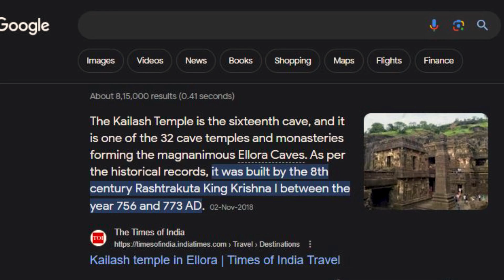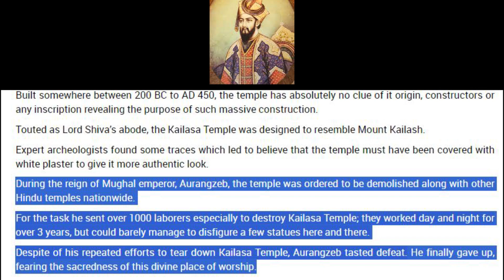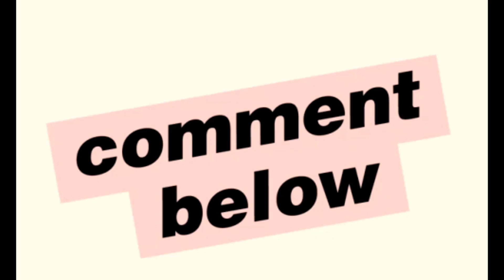Why Kailash Temple is so Mysterious | Patel Ansu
Kailash Temple is so unique and mysterious that till today archeologist are unable to solve its mystery.Kailash Temple was built by carving the mountain at ellora caves in Aurangabad ,leaving behind 4 Lakh tonnes of waste rock and no one knows where the waste rocks are desposed.Even with todays technology ,we cannot replicate the temple.The temple was advance in itself ,it had drainage system,grain storage system and many small paths.The carving of whole Mahabharat and Ramayan is carved on the walls of the temple.Also the Kailash temple has X mark made up of  4 lions ,which can be seen from space.The temple is so strongly built that,even Aurangzeb in 1600 ,with his strong army of 1000 soldiers could not do damage to the temple.